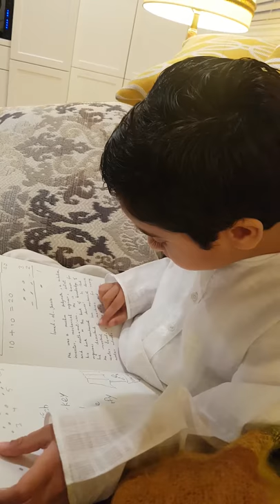Ismail Al-Jazari.....Fahad Reading